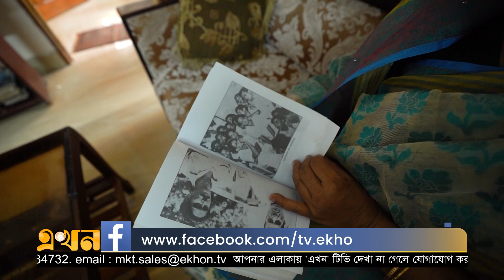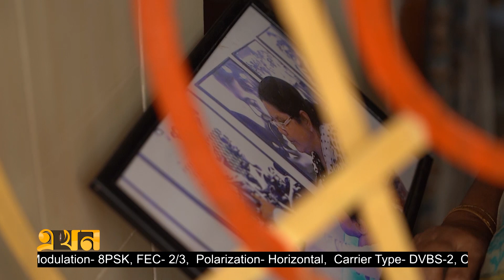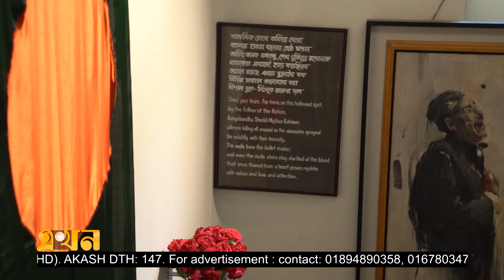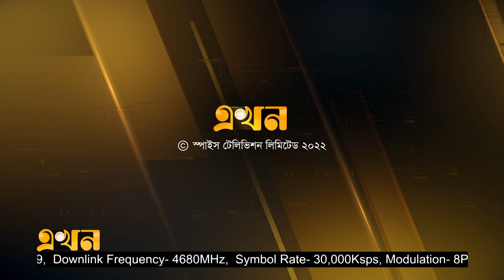দু'শ নব্বই দিন বন্দি থাকার পর দেশে ফিরলেন তিনি | 15 August | Sheikh Mujib | Ashirbad | Ekhon TV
Our Office Address:
EKHON TV
City Park Lane
19 Hatkhola Road, Wari
Dhaka-1209
Bangladesh